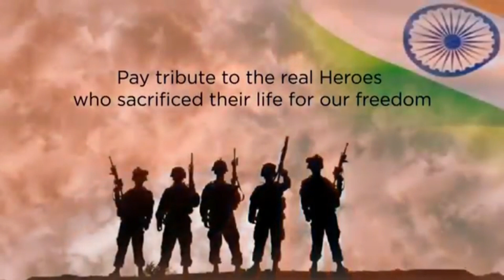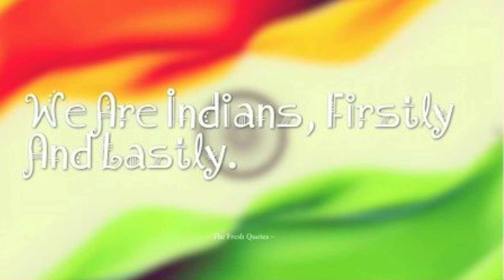74th INDEPENDENCE DAY || Mehreen Mariyam Vlog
Hi    Everyone

Today we celebrating 74th INDEPENDENCE DAY.

Love For Nation